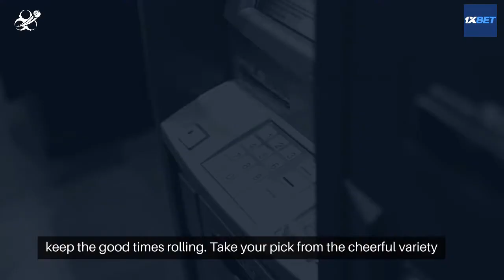1XBet (1Xबेट) India 2024 Betting Withdrawal - India Bet Master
*IndiaBetMaster.com - 1XBet Betting Withdrawal Review*

For additional information about 1XBet minimum withdrawal in India, 1XBet withdrawal time, and minimum deposit, please visit our brand review article using one of the links below (English or Hindi).